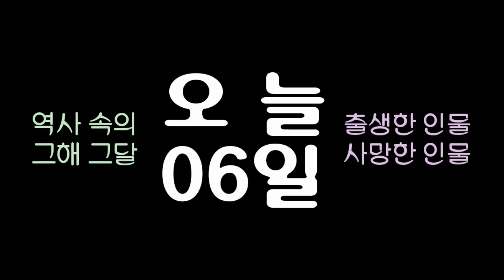역사 속의 오늘, 1950 여성 저널리스트 '아그네스 스메들리' 사망